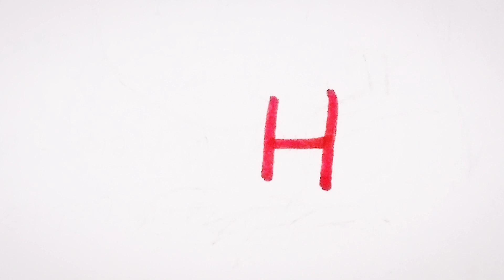Amazing drawing Hen From H Letter Easy and Simple | how to draw Hen Step by Step 😍😍😍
Hello Friends

In this channel you able to get Intresting 3d Drawing and sketches

Product Link😍😍😍

Stylish Bracelet

Magnetic Bracelet

Led Light Bracelet

Emergency Paracord Bracelet

Weight loss Magnetic Bracelet

Magnetic Kada Bracelet

 Thanking You 😍😍😍)(